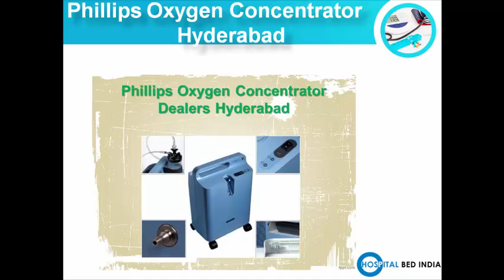Oxygen Machine in Hyderabad, Oxygen Concentrator in Hyderabad - Hospitalbedindia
We are well known as Oxygen concentrator dealers in Hyderabad, We are the authorized dealers of world class brands of oxygen concentrators like Philips, SimplyGo, EverFlo  and many more .